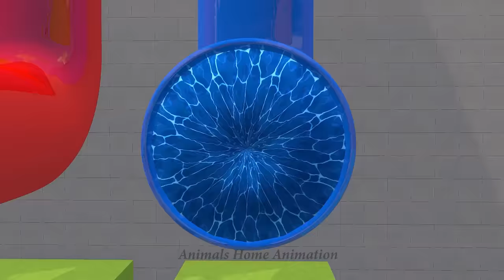Paint & Animals Duck,Gorilla,Lion,Elephant,Cow,Sheep Fountain Crossing Transformation Animal Cartoon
Video production software: C4D, Adobe Premiere, Adobe Photoshop ...
Production team: Animals Home Animation
Video resolution: HD